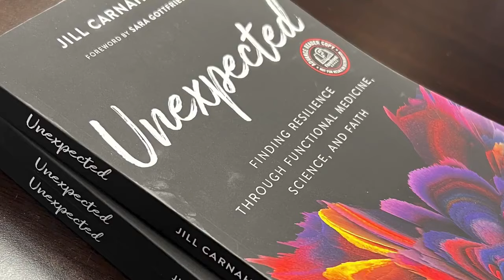194: Resiliency Radio with Dr. Jill: Protecting Your Brain from Neurotoxins with Dr. Raymond Singer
In this episode, Dr. Jill sits down with esteemed neurologist, Dr. Raymond Singer, to discuss an important topic that affects us all - protecting our brains from neurotoxins.

Our brains play a critical role in our everyday lives, influencing our memory, concentration, reaction time, sleep, thinking, and even language abilities. However, due to various factors such as environmental pollutants, certain medications, and even everyday household products, our brains can be exposed to neurotoxins that can negatively impact their functions.

Key Points
✅ Neurotoxicity is a cause of brain damage. Common symptoms can include problems with memory, concentration, reaction time, sleep, thinking, language, as well as depression, confusion, personality changes, fatigue, and numbness of the hands and feet. Many types of nervous system disorders could be caused by neurotoxicity, including numerous neurologic and psychiatric disorders.

✅ Applied neurotoxicology is a cross disciplinary study, requiring training, education, or experience in both toxicology and neuropsychology. An understanding of applied neurotoxicology is necessary for the correct diagnosis and treatment of neurotoxicity.

Dr. Raymond Singer
Dr. Raymond Singer is a board-certified forensic neuropsychologist, specializing in neurotoxicology. He has testified in several groundbreaking litigation cases, expanding the rights of people to get compensation for neuropsychological injuries from neurotoxic chemicals. He served as an expert witness in the landmark agentWitness in the landmark Agent Orange Vietnam Veterans Litigation, which resulted in the largest settlement at that time for toxic chemical injuries. He recently was featured in an opinion by the United States Supreme Court.

📚 Dr. Raymond Singer's Neurotoxicity Guidebook